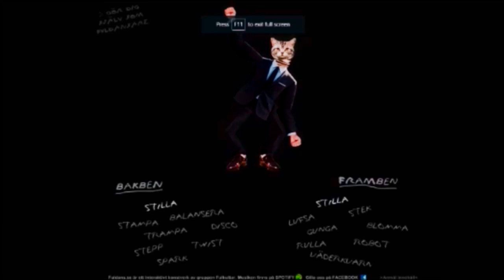Attending Church in Paradigm [Ep 14]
well, the Church of Glam of Latter-Day Metalheads